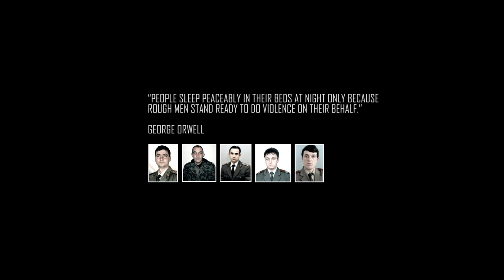MURPH BULGARIA 2018: WE REMEMBER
Video about the MURPH Challenge Bulgaria 2018 by the documentary filmmaker Mihail NO-MAD Kunchev. It honors the fallen Bulgarian soldiers in terrorist attacks in Iraq. We remember.